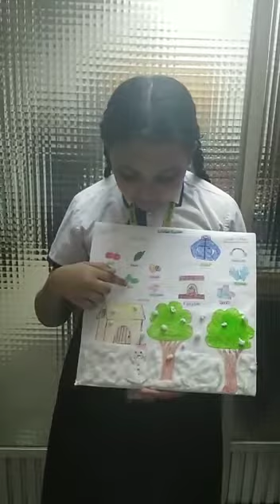Speech on Winter Season by Ethker Hossain Zarin.